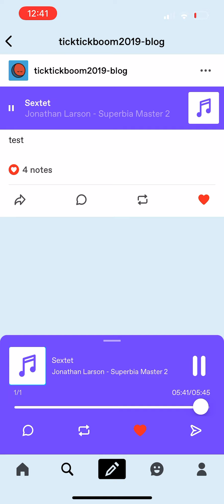SEXTET - SUPERBIA Johnathan Larson full Demo.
The Full Demo of The Infamous Superbia’s Sextet as seen in Tick Tick BOOM!